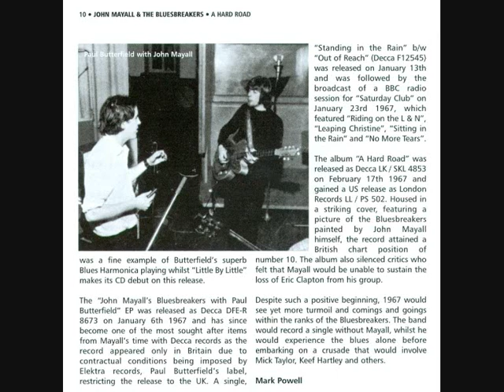JOHN MAYALL & THE BLUESBREAKERS - John Mayall's Bluesbreakers With Paul Butterfield (FULL EP)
JOHN MAYALL & THE BLUESBREAKERS - John Mayall's Bluesbreakers With Paul Butterfield (1967)
A SIDE
00:00 All My Life
04:24 Riding On The L & N
B SIDE
06:50 Little By Little
09:38 Eagle Eye